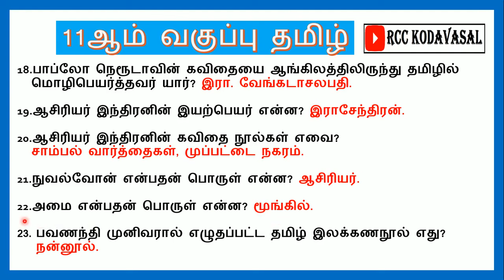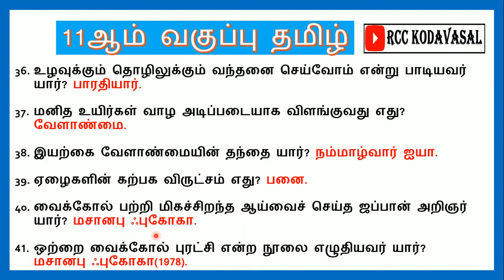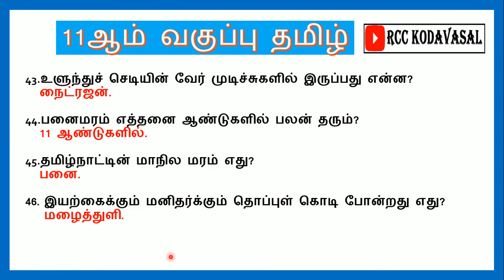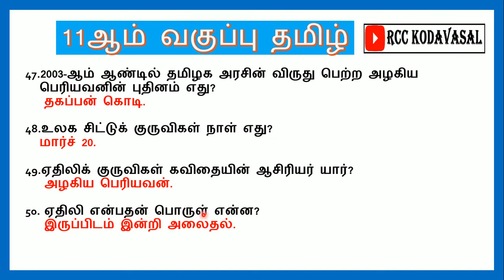தமிழ் தகுதித்தேர்வு 11std Tamil important questions 🔥